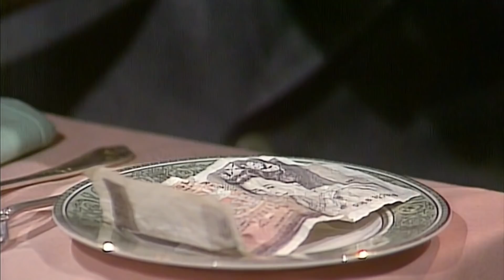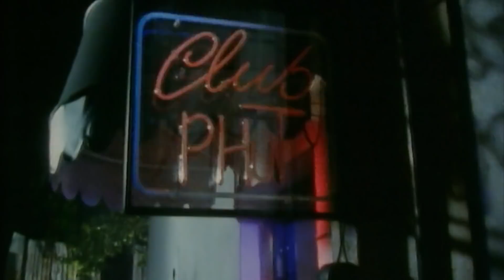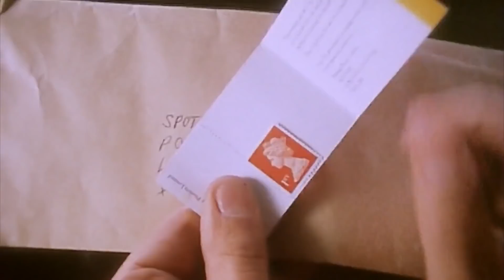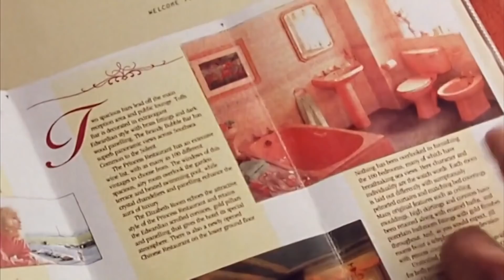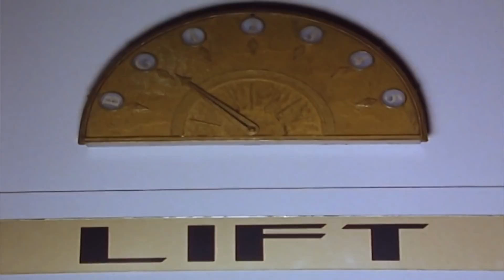CHRISTMAS Dinner Shopping! | Mr Bean Full Episodes | Classic Mr Bean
Mr. Bean goes to a department store and buys various items. Afterwards, he goes to a fancy restaurant where he tries to dispose his awful-tasting meal. Finally, Bean goes to a Royal greeting and gets into mischief.